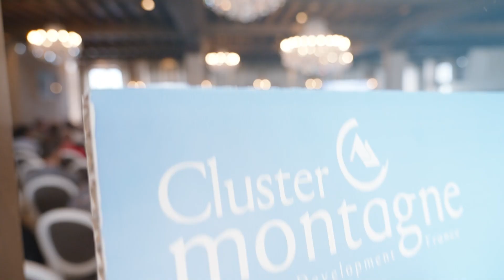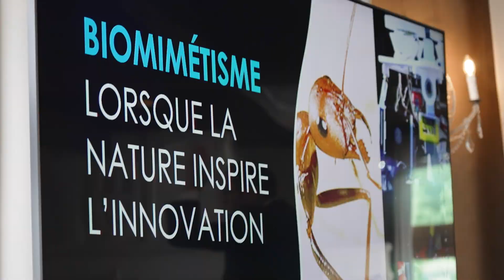[VIDEO BEST OF] 10 ans du Cluster Montagne - 30 juin 2022